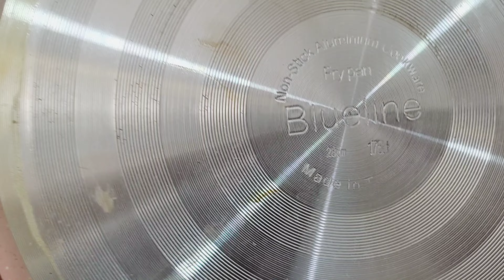أساسيات جهاز العروسة في المطبخ (الجزء الاول) تركزي فإيه؟ وايه الاعداد المناسبة؟